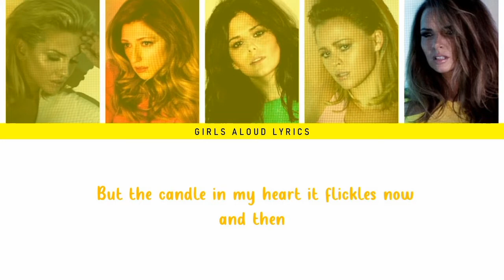Girls Aloud - Every Now and Then (Color Coded lyrics)